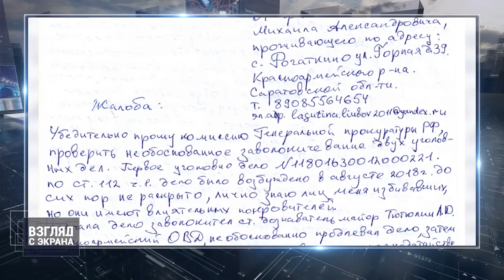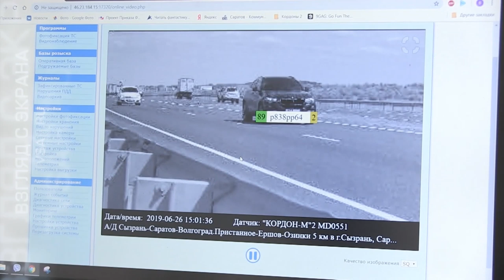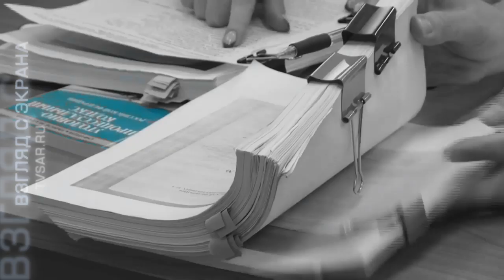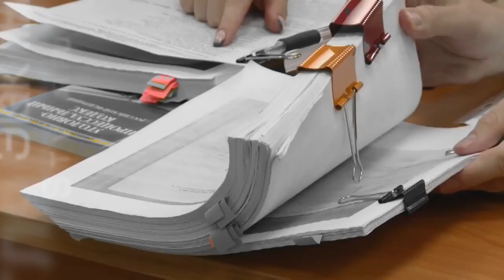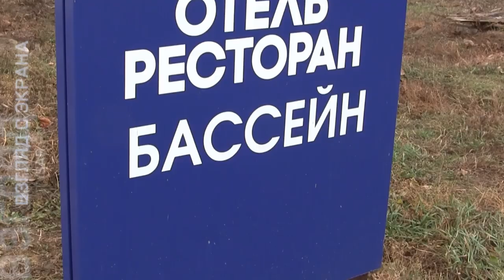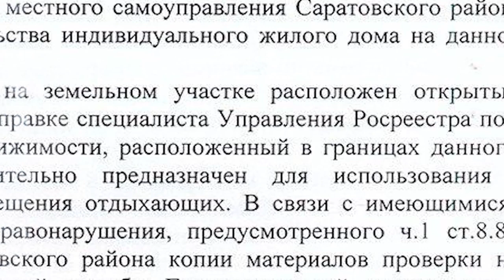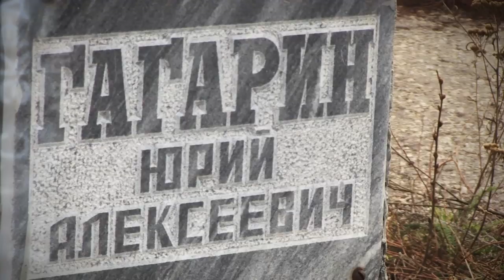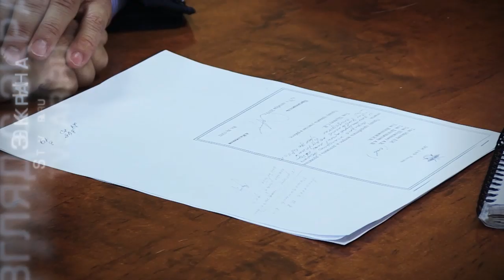Письма генпрокурору, провал следователей и скандал вокруг аэроклуба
Вышел новый выпуск еженедельной программы "Взгляд с экрана". Главные темы: визит в Саратов комиссии Генпрокуратуры, злоключения фермеров Свотневых, гибель ребенка в бассейне и скандал вокруг аэроклуба имени Юрия Гагарина. Подробности на сайте ИА "Взгляд-инфо".